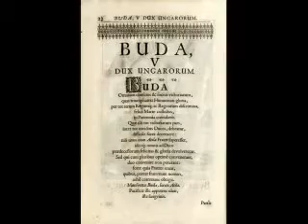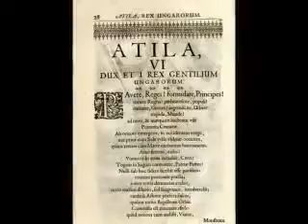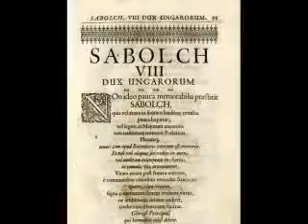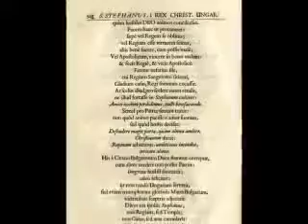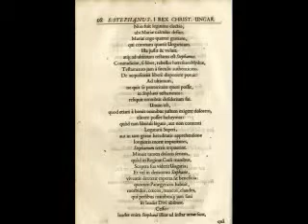Magyar kiralyok es hercegek listaja - Hungarian kings list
MAGYAR KIRALYOK ES HERCEGEK - Atilla , Buda ,  Szent Istvan
Hungarian kings list